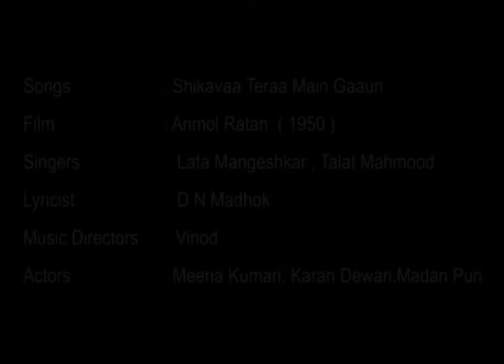Shikavaa Teraa Main Gaaun / Anmol Ratan 1950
Shikavaa Teraa Main Gaaun
Anmol Ratan 1950

Anmol Rattan (Rare Jewel) is 1950 Bollywood drama film directed by M. Sadiq.[1] The film was produced by Jaimani Dewan for his Dewan Productions banner, with music composed by Vinod.[2] The film starred Karan Dewan, who was known as a "jubilee star" with most of his films becoming box-office successes. He was the younger brother of producer Jaimani Dewan.[3] Karan's co-stars were Meena Shorey (credited, as she was in all her films, as just Meena), Nirmala, Gope, Madan Puri and Gulab.

The story was written by D. N. Madhok, who also wrote the lyrics and screenplay. Karan Dewan plays an idealistic struggling writer, who is waiting for his book to be published. His love interest was played by Meena.[4

Cast
Karan Dewan
Meena Shorey (as Meena in credit roll)
Madan Puri
Gope
Gulab
Nirmala
Review
Anmol Rattan's review was titled "M. Sadiq's Insipid Direction". The film was called a "worthless picture" from Jaimini Dewan, "there was nothing anmol about it". The director M. Sadiq, and story writer D. N. Madhok, came in for harsh criticism stating that they had "insulted all cinegoers" by making this film. The photography by Ratanlal Nagar was praised as "the only man who has done his job well", as was actor Gope in his comic role "the only artiste who gave a good performance".[4]

Music
The soundtrack was composed by Vinod, with lyrics by D. N. Madhok. Vinod used Talat Mehmood in Anmol Rattan as Talat's first venture in Hindi films. However, since Arzoo (1950) was released earlier the credit of Talat's first song goes to composer Anil Biswas for the song "Ae Dil Mujhe Aisi Jagah Le Chal".[5] The popularity of that ghazal had Vinod choose Talat for one more film Wafa (1950).[6] Playback singers included Talat Mahmood, Lata Mangeshkar, Nirmala and Asha Bhosle.[7]

Songlist
# Title Singer
1 "Jab Kisi Ke Rukh Pe Zulfen Aake Lehrane Lagi" Talat Mehmood
2 "Shikva Tera Main Gaaoon" Lata Mangeshkar, Talat Mehmood
3 "Yaad Aane Wale Phir Yaad Aa Rahe Hai" Lata Mangeshkar, Mohammed Rafi
4 "Dard Mila Hai Tere Pyar Ki Nishani" Lata Mangeshkar
5 "Mere Ghunghat Mein Do Nain Pukare" Lata Mangeshkar
6 "Sajan Aaye Aadhi Raat" Lata Mangeshkar
7 "More Dwar Khule Hain Aane Waale Kab Aaoge" Lata Mangeshkar
8 "Taare Wohi Hain Chaand Wohi Hai" Lata Mangeshkar
9 "Koi Kah Do Balamua Se Uth Nahi Jaye" Nirmala
10 "Laakhon Mein Ek Hamaare Saiya Hain" Nirmala
11 "Kaale Kaale Badalo Mein Pani" Asha Bhosle